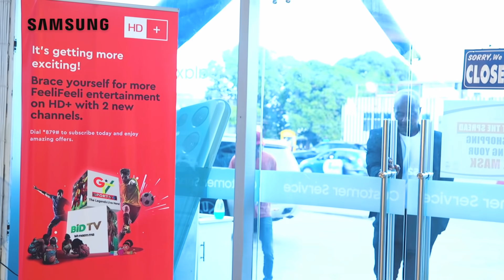My HD PLUS App on SAMSUNG UHD/QLED 4K TV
SES HD PLUS GHANA in Partnership with The Multimedia Group, Samsung Ghana, Nagra and Electroland Ghana now have exclusive rights to show exciting sports action live in 4K for the first time in Africa! Download the My HD PLUS app on your Samsung UHD/QLED 4K TV now - to enjoy 2 months free HD+ subscription, exciting sports action and your favorite local channels in 4K.